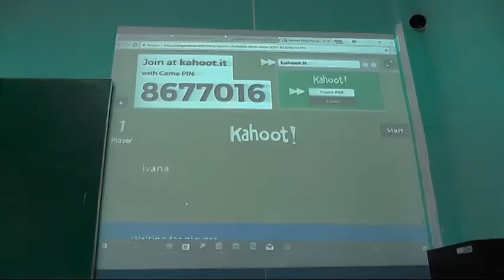MEĐUNARODNA SARADNJA PIROTSKE SA SOFIJSKOM ŠKOLOM 12042018